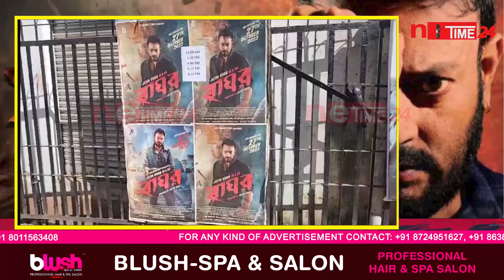এটি কণমানিয়েও নাচায় ৰাঘৱ"জাতি-মাটিৰ সৈতে দালালী কৰা যতিন বৰাৰ চিনেমা নাচাও"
এটি কণমানিয়েও নাচায় ৰাঘৱ
"জাতি-মাটিৰ সৈতে দালালী কৰা যতিন বৰাৰ চিনেমা নাচাও"